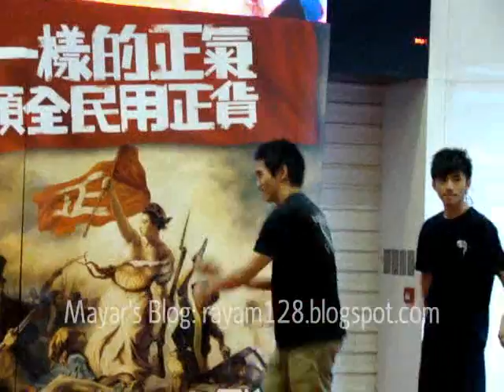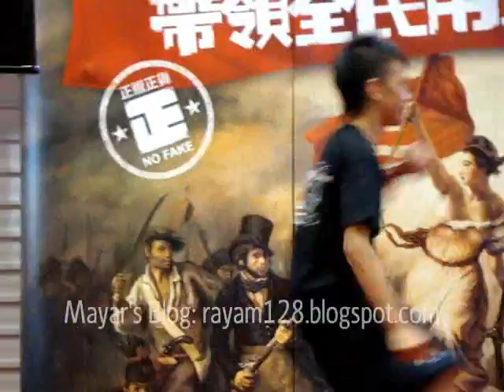Boys' Street Dance - SR Crew @ MK1 Super Digital Mall 超級數碼廣場 on 20080712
Boys' Street Dance by SR Crew ( Street Rockaz Crew ) @ MK1 Super Digital Mall 超級數碼廣場 on 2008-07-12, HK.